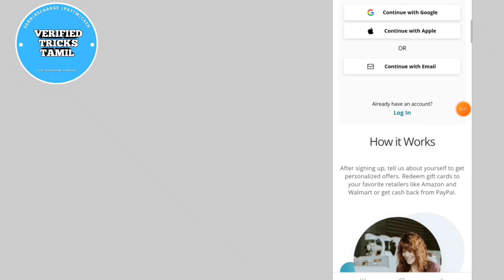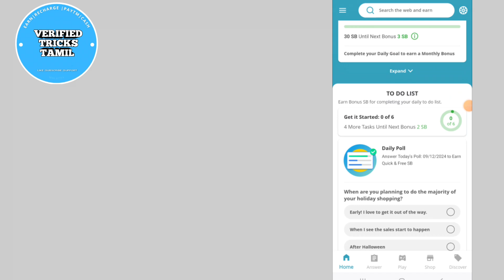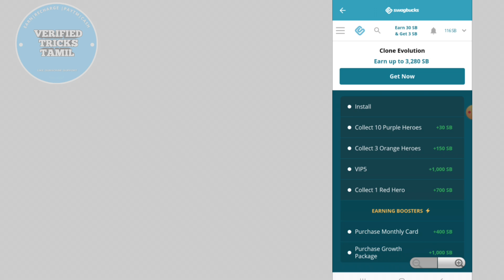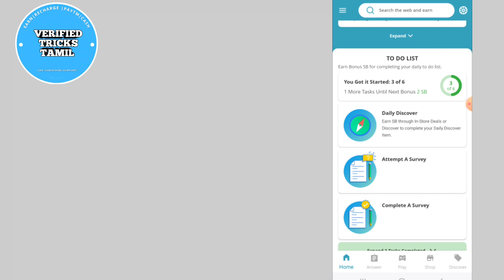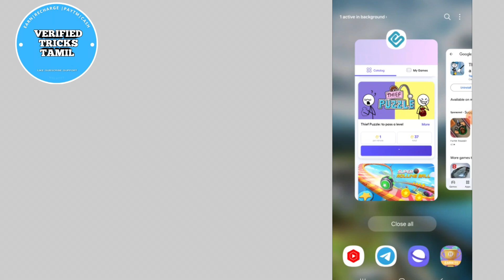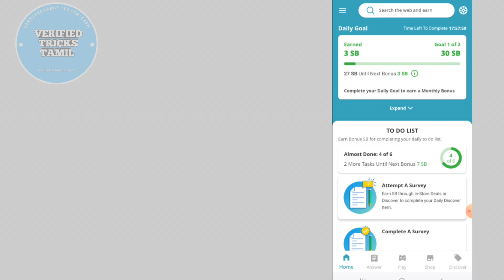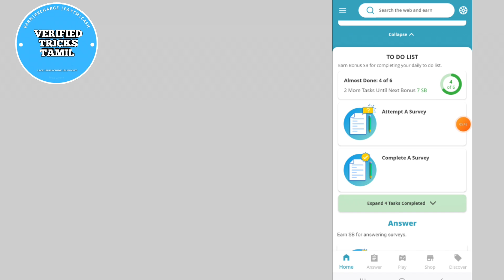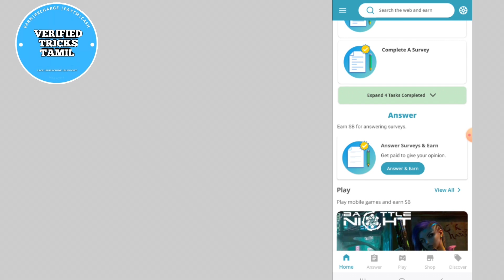GAME PLAY EARN MONEY | SWAGBUCKS APP | EARN 100RS MONEY EARNING APP TAMIL | UPI MONEY EARNING APP